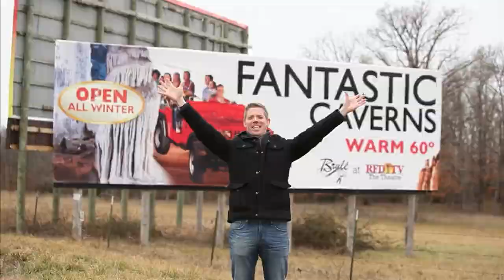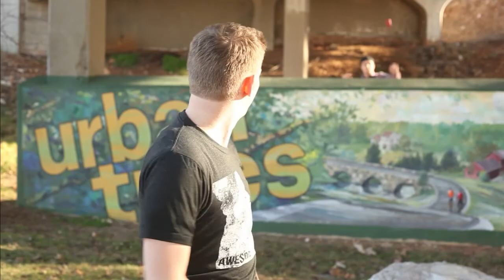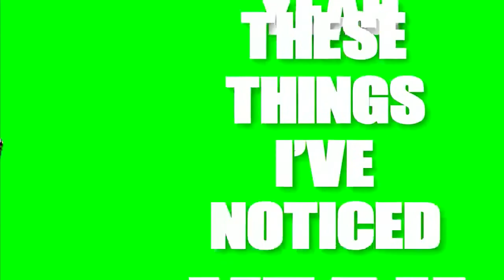Season 3 Episode 1 | THE MYSTERY HOUR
The Mystery Hour is back in a new location with a new set. DJ P joins Jeff to talk about the DJ world, plus the music of Nathan Fredrick.